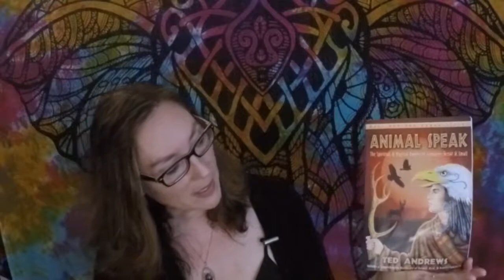Neumarr Sixstar Medusa's Tangle Episode 3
Further discussion of life between life events and soul purpose.  Introduction to identifying and interpreting animal symbols.  Synchronicity.  Dream interpretation.